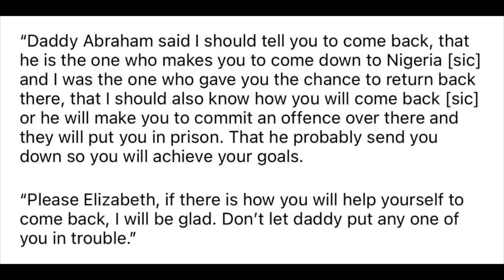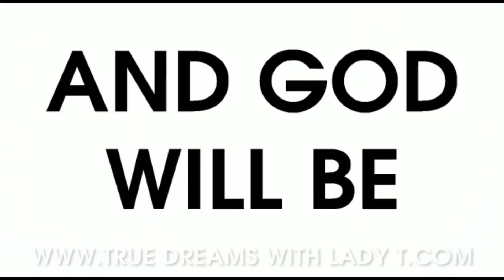🛑Their Birthday turn to kpai day😭+ Elizabeth papa G.o wan deport her back from Europe to naija b